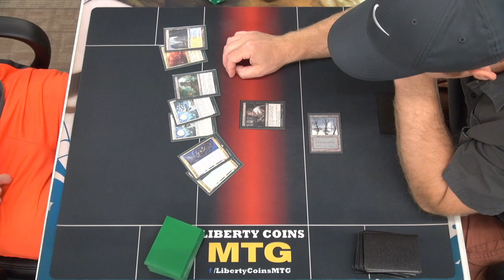Constellation 🔴🔵⚪⚫ vs Waste Not ⚫ 06-30-23 | Pioneer MTG Gameplay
Regular REL
Format: Pioneer

Open Discord.